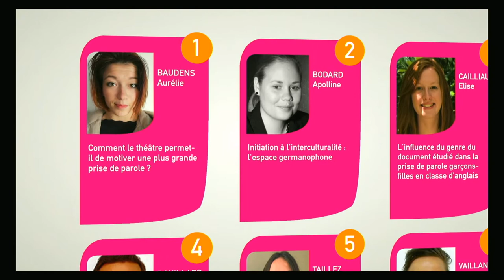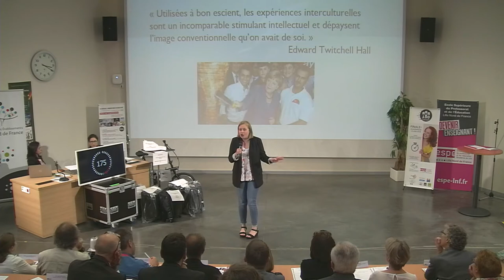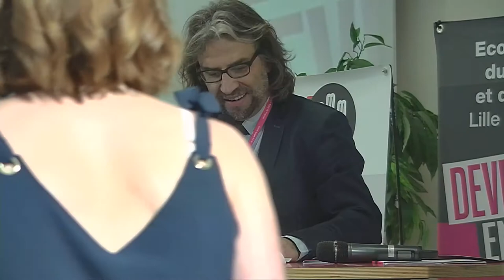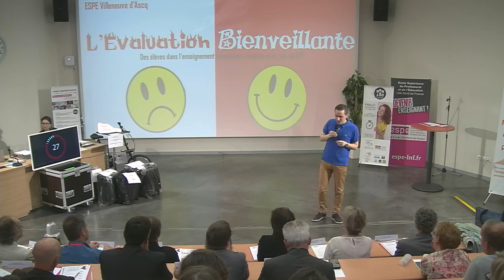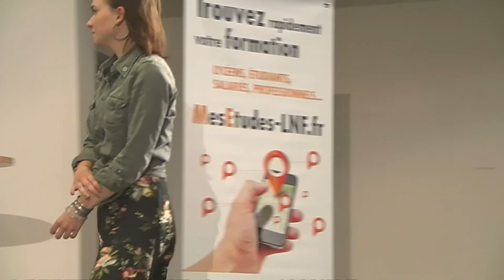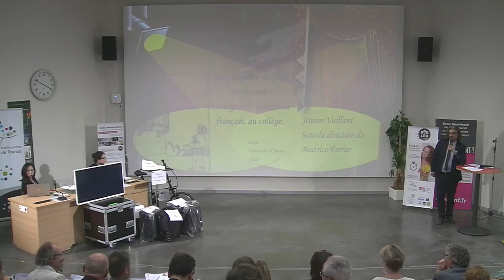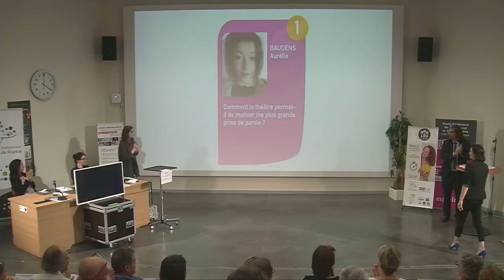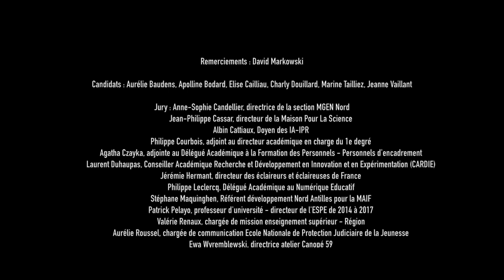MMM180 - JP MEEF 2018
Concours Mon Mémoire MEEF en 180"
Finale académique ESPE Lille Nord de France